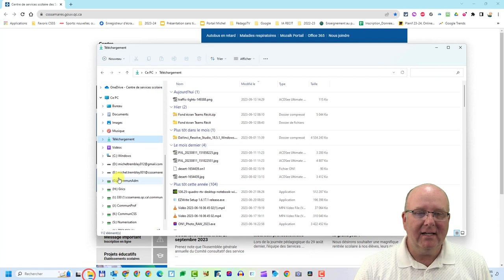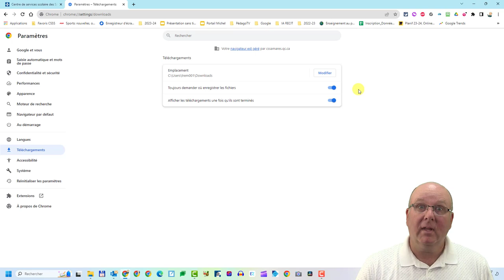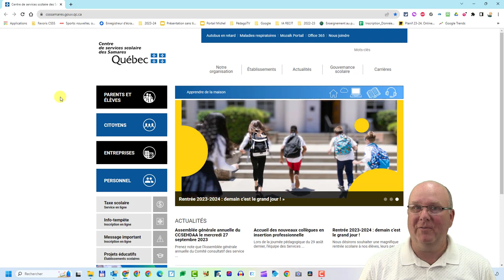Chrome 2023 : 05 - La gestion des téléchargements